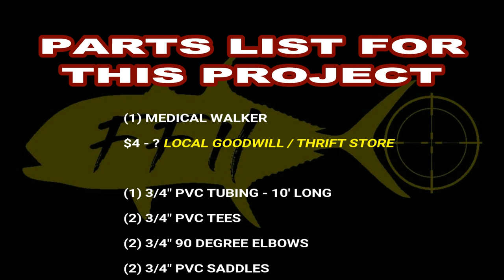A Diy Kayak Cart Experiment - Florida Fish Hunter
In this video I took it upon myself to see if I could come up with a simple kayak cart utilizing easily sourced components that could be assembled by most people that are handy with basic hand tools. I have seen similar designs on the internet but being that I normally fish salt water I never considered it because they all seem to incorporated some sort of steel axle which equates to future issues dealing with rust. My version is more saltwater friendly requiring virtually no maintenance other than your basic wash down after use.

▬▬▬▬▬▬ MY LOCAL FISHING SPOTS ▬▬▬▬▬▬
► Mosquito Lagoon
► Indian River
► Banana River
► Canaveral National Seashore
► Fellsmere Headwaters Lake